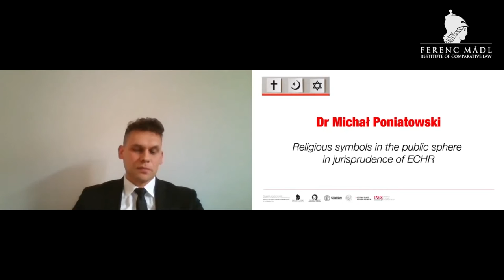Religious symbols in public sphere in the legal orders (Dr Michał Poniatowski)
Religious symbols in public sphere in the legal orders of Central and Eastern European countries

On 28 May 2021, the International Scientific Conference entitled “Religious symbols in public sphere in the legal orders of Central and Eastern European countries” took place in Warsaw, which was organised within the Central European Professors’ Network 2021 by the Institute of Justice in Warsaw, in cooperation with the Ferenc Madl Institute of Comparative Law and the European Association for Comparative Law. Conference was one of the events of the Research Group Freedom of conscience and religion in Europe.

Speaker: Dr Michał Poniatowski
Religious symbols in the public sphere in jurisprudence of ECHR

28 May 2021